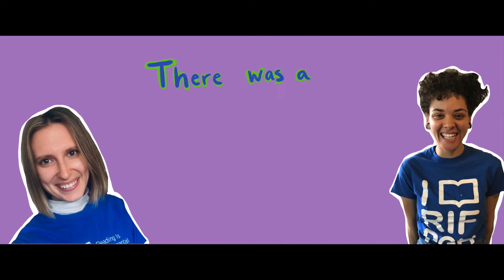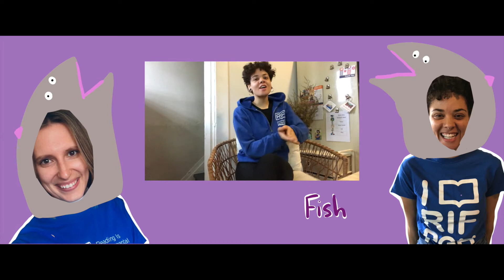Ms. Laura and Ms. Jordon Sing There Was a Crocodile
Ms. Laura and Ms. Jordon sing a silly song that tests your memory!